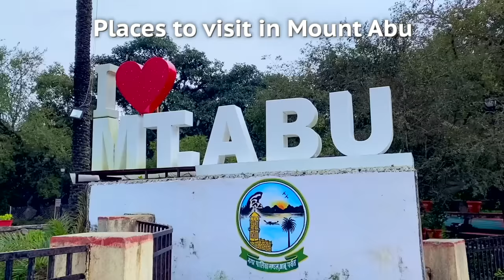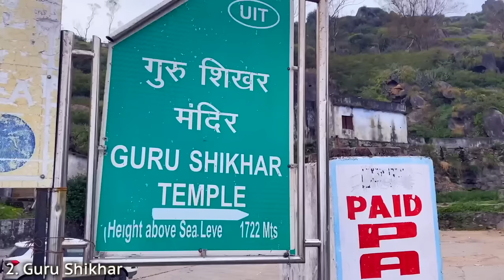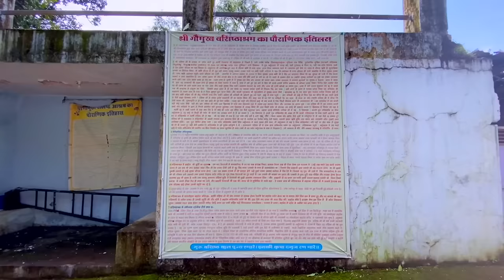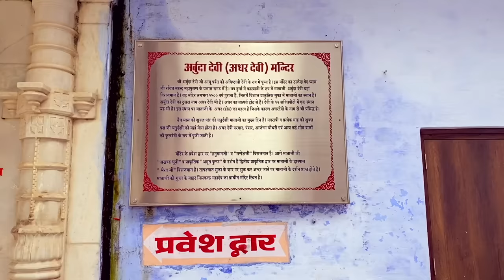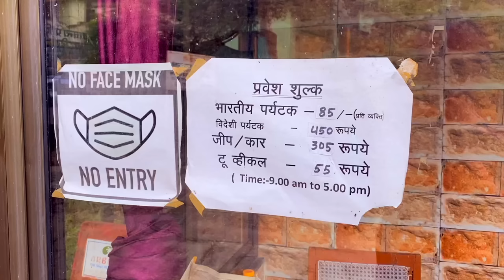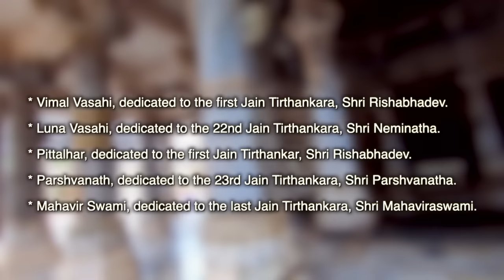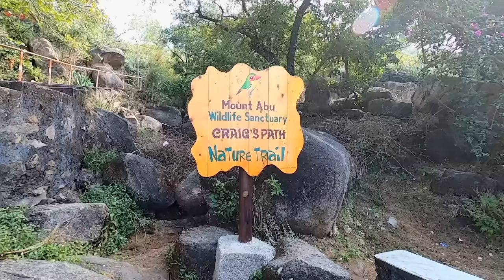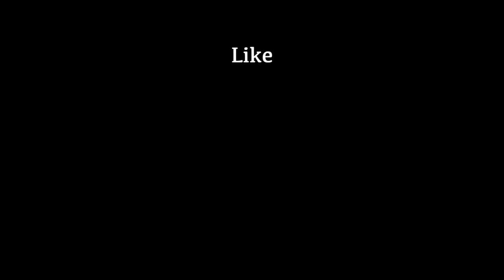माउंट आबू राजस्थान | Mount Abu - Top 10 Places to visit in Mount Abu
Mount Abu is only hill station in Rajasthan where hundred of thousands peoples come to visit and enjoy their vacation. By this video, you will make your Mount Abu trip easy and memorable.

माउंट आबू राजस्थान का एकमात्र हिल स्टेशन है.

In this video, I mentioned top 10 places to visit in Mount Abu.
1. Nakki Lake
2. Guru Shikhar
3. Sunset Point
4. Honeymoon Point
5. Toad Rock
6. Gaumukh Temple
7. Arbuda Devi Temple
8. Trevor’s Tank
9. Acheleshwar Mahadev Temple
10. Dilwara Jain Temple

In this video I covered topics like,
- How to reach Mount Abu?
- Hotels in Mount Abu
- Food options in Mount Abu
- Transpotation
- Places to visit in Mount Abu